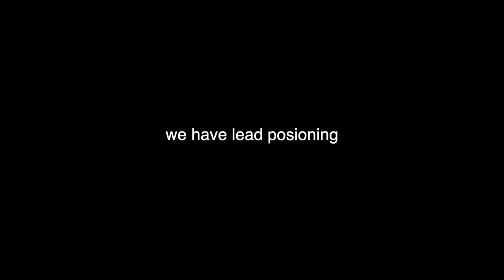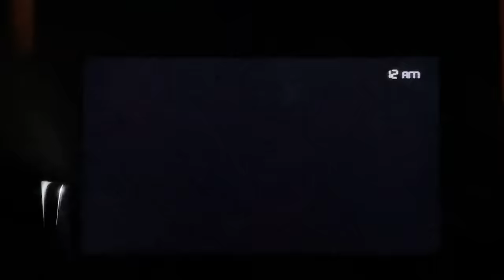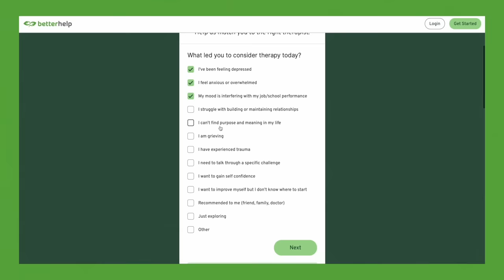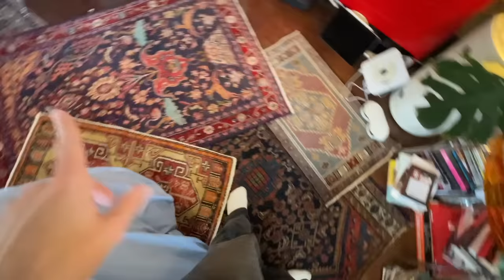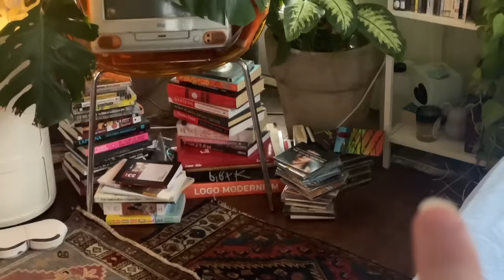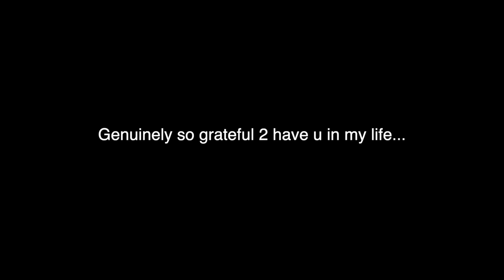we have lead poisoning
(✿◕ ‿◕ฺ)ノ))。₀: *゜
Other Socials: